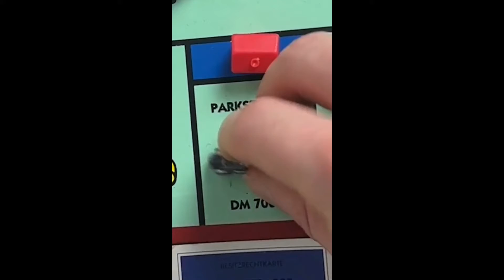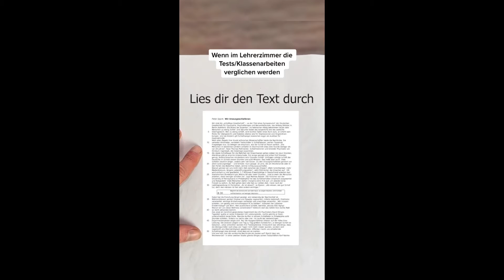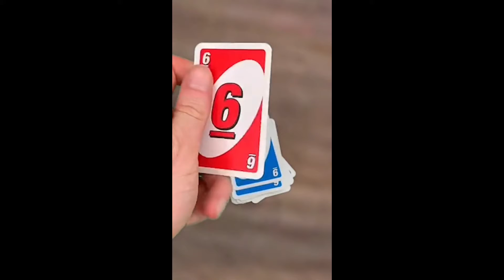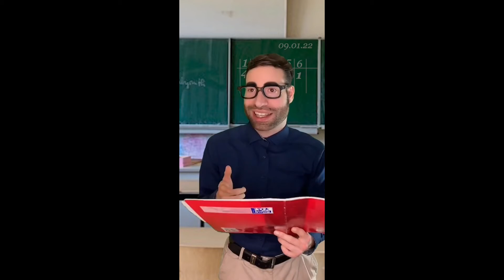BEST OF @LaschaKv TIKTOK 4.0 MIX PART 2